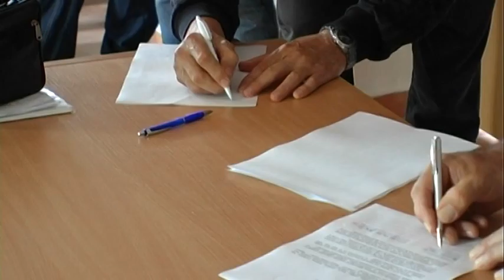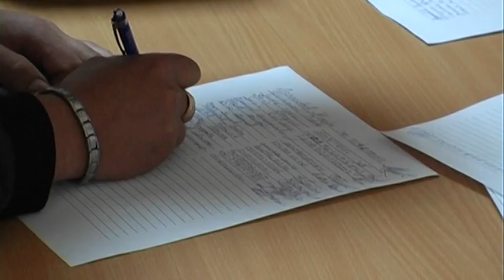PETROVO stanovnici kakmuza protiv geoloskih istrazivanja na Majdanu